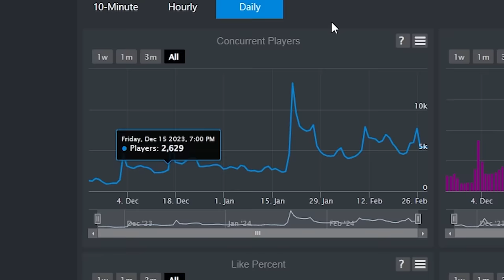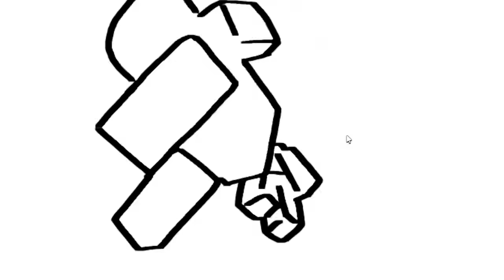They added a MEME MOVESET to This BATTLEGROUNDS GAME and its SUPER FUNNY..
i trolled players in a game like the strongest battlegrounds named cursed arena on roblox with a meme hakari moveset aka the hakari dancing meme.  saitama battlegrounds is one of the best battlegrounds games on roblox. you can become sonic,garou,genos,bald hero, metal bat, and of course the blade baster aka atomic samurai and they even added a tatsumaki moveset.